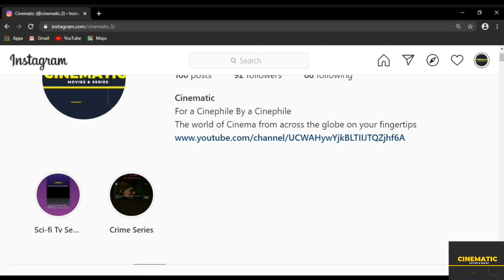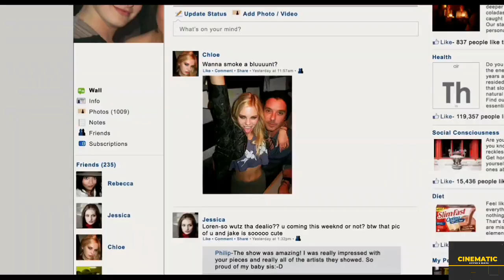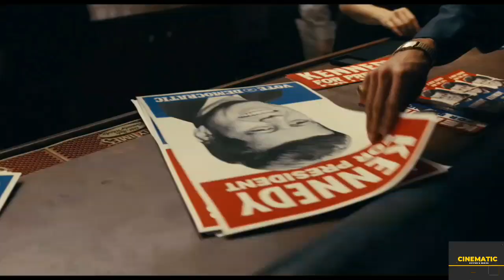The Best Crime Movies on Netflix Right Now | Cinematic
Laws:
1. Act of 4 February 1994 on Copyright and Related Rights -
This video is fair use under U.S. copyright law because it is non-commercial and transformative in nature, uses no more of the original than necessary, and has no negative effect on the market for the original work.

Fair use is a doctrine in the United States copyright law that allows limited use of copyrighted material without requiring permission from the rights holders, such as for commentary, criticism, news reporting, research, teaching or scholarship.  It provides for the legal, non-licensed citation or incorporation of copyrighted material in another author’s work

Consent:
We veto the forethought to Infringe the copyright of any Creator, publisher and source. Still if anyone feels that our content repudiate their work, Feel Free to each out to us at- " " , Will be happy to remove the video or give you Credit In case of non-compliance with the Laws.

Need a good mystery to solve? Want to take a walk through the criminal underworld? Well, if you wanna do it from the comfort (and safety) of your own home, you’re probably gonna want to watch a movie.
Fortunately for fans of the genre, filmmakers have been turning to the thrills of crime for inspiration pretty much since folks started capturing moving pictures on film, so there’s a whole lot of great options to watch when you’re in that mood.
And if you’re looking for the best crime movies on Netflix, specifically, there are plenty of titles currently streaming to scratch that itch.